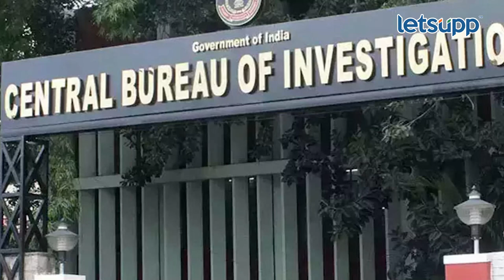Disha Salian Death : दिशा सालियान मृत्यू प्रकरण; महाराष्ट्राचं राजकारण बदलणार? | LetsUpp Marathi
हिवाळी अधिवेशनात दिशा सालियान मृत्यू प्रकरणाचा तपास करण्याची मागणी सत्ताधारी पक्षाकडून करण्यात आलीय. त्यानंतर उपमुख्यमंत्री देवेंद्र फडणवीसांकडून दिशा सालियन मृत्यू प्रकरणाची एसआयटी मार्फत चौकशी होणार असल्याची घोषणा करण्यात आलीय. त्यामुळे आता पुन्हा एकदा दिशा सालियन मृत्यू प्रकरणाची फाईल उघडण्यात येणार आहे. या संपूर्ण प्रकरणामुळे महाराष्ट्राच्या राजकारणाची दिशा बदलणार का? या सर्व प्रकरणाचा बिहार निवडणुकीशी काय संबंध? यासंदर्भातील हा स्पेशल रिपोर्ट...